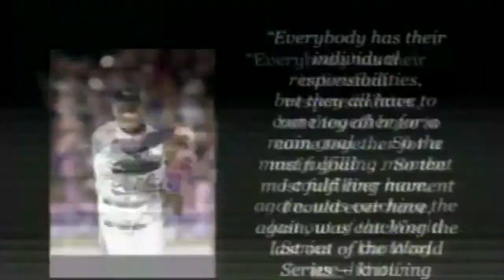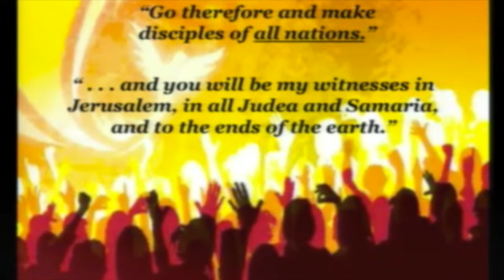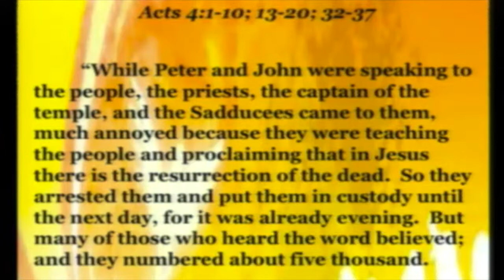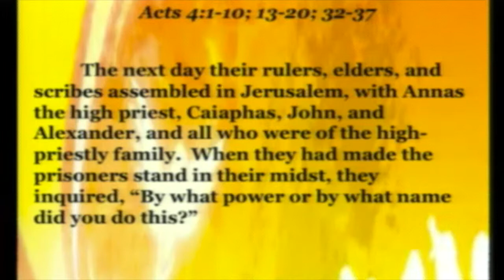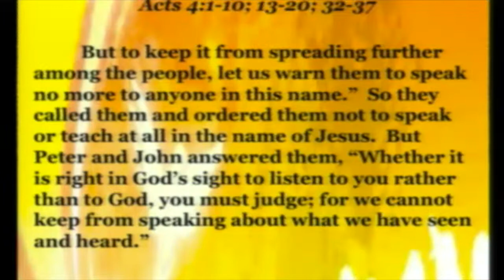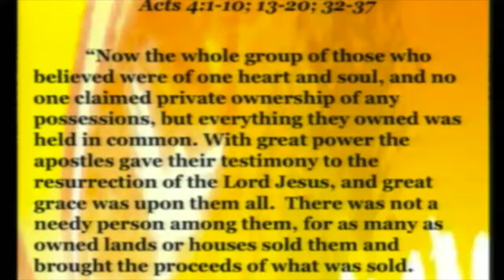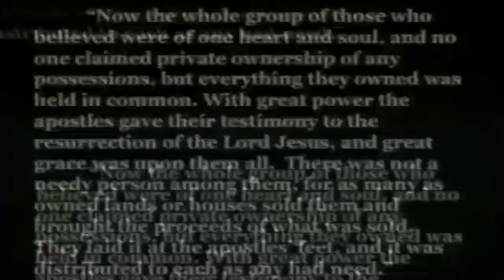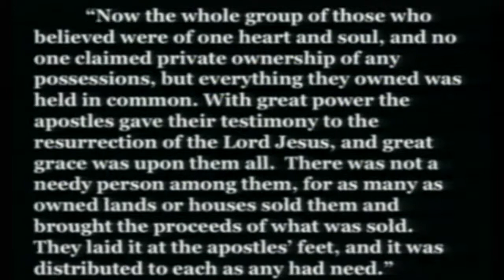UPVPC Beyond the Grave: Part 3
resurrection, bible, church, fellowship, god, jesus, grave, disciple, baptist, love, minitsty,